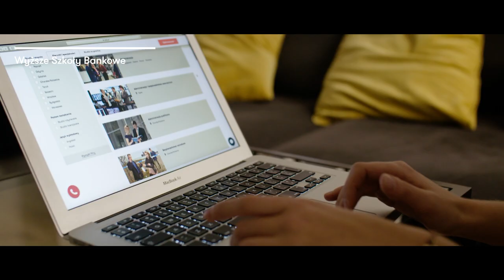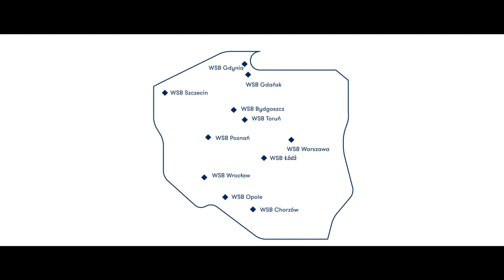Zaufało nam ponad 450 000 studentów | Wyższe Szkoły Bankowe